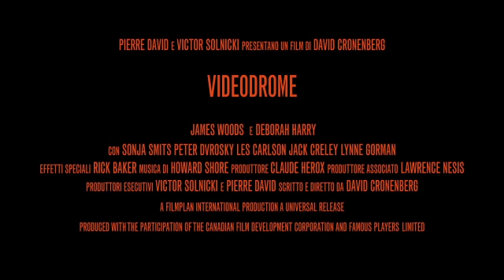Videodrome trailer redesign